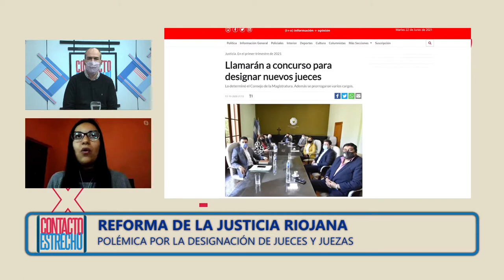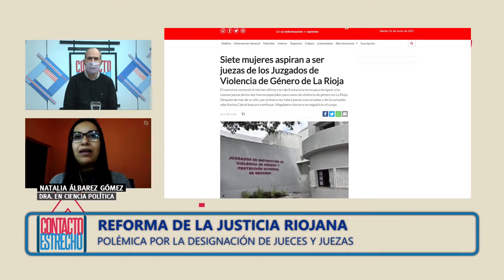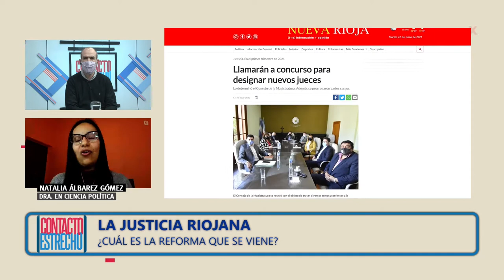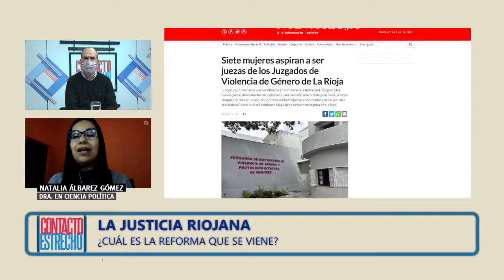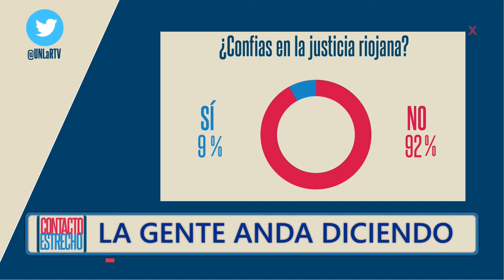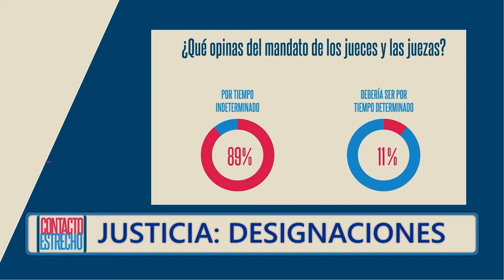Polémica por la designación de jueces y juezas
La Dra. en Ciencia Política, Natalia Álbarez Gómez analiza la designación de jueces y juezas, adelanta la reforma judicial que podría ser y reflexiona sobre la legitimidad de la justicia riojana.